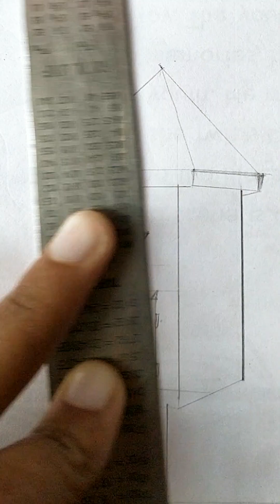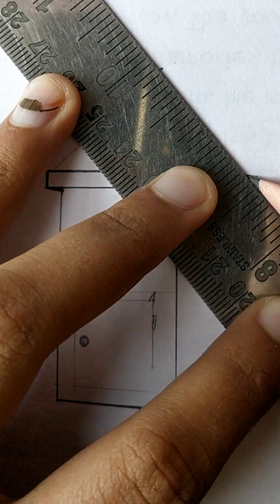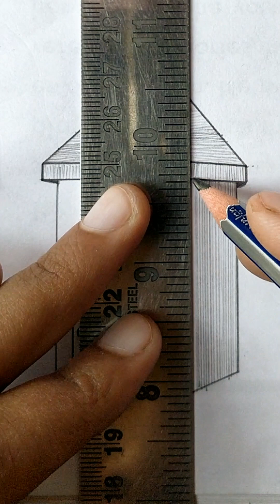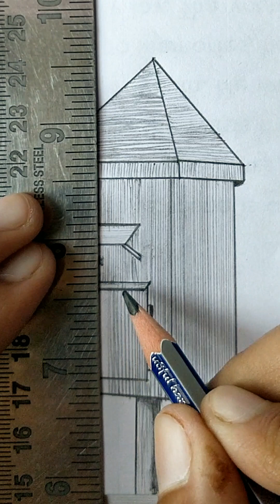"Antique Letter Box Sketching: Unveiling Nostalgia | Sketching Antique Vintage DrawingTutorial"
2022 nift question paper,
3d letter box diy,
draw a picture of a letter box and colour it,
post box drawing and colouring,
draw a letter box,
draw a letter box easy,
a letter box drawing,
how to draw a easy letter box,
letter box drawing colour,
post box drawing colour,
draw a letterbox and colour it,
post box drawing easy,
how to draw letter box easy,
draw the figure of letter box,
post box drawing in hindi,
how to draw letter box,
how we draw letter box,
letter box in drawing,
post box drawing in tamil,
j letter art,
j letter drawing,
j letter design,
j lettering,
letterbox ki drawing kaise banaen,
letterbox ki drawing kaise banate hain,
post box kaise draw karte hain,
post box ki drawing kaise banate hain,
letter box kaise draw karen,
l letter art,
l letter,
beautiful letter box drawing,
letter box of drawing,
draw of letter box,
post box drawing picture,
post box drawing please,
post box pencil drawing,
q letter,
q letter logo,
letter q drawing,
q letter writing,
r letter box,
r letter painting,
post box drawing simple,
letter box how to draw,
u letter art,
u letter design,
letsdiybyanshu,
v letter art,
v letter design,
letter box drawing with colour,
post box drawing with colour,
draw the letter box,
easy letter box drawing,
easy letter box,